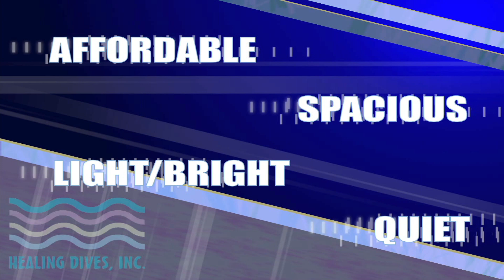Portable Hyperbaric Chamber Demo - Healing Dives Chambers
Hyperbaric oxygen therapy is a medical treatment which enhances the body's natural healing process by delivering oxygen under pressure, increasing the oxygen content in the blood and the cerebral spinal fluid, flooding the tissues with oxygen.

Since people often do HBOT over a period of years for optimal results, many people purchase portable hyperbaric chambers for home use. We carry ten portable hyperbaric chambers which range in price from $3,995 to $16,995.